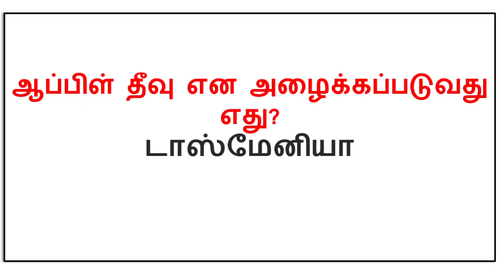பொது அறிவு வினா - 241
ஆப்பிள் தீவு என அழைக்கப்படுவது எது?